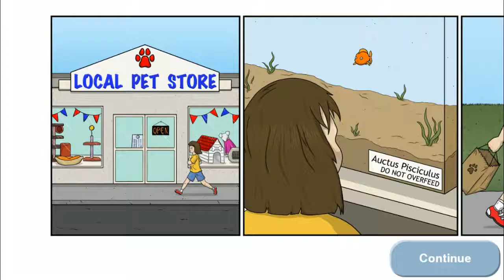Eat dat shit (Tasty Blue on android)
It trial